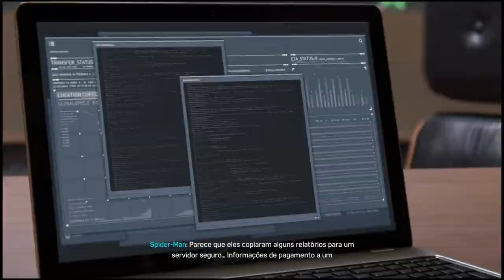Marvel's Spider-Man - 009 - É Perigosa A Vida Do Cientista - Dificuldade Suprema - Gameplay PT/BR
Esse não é o Spider-Man que você conhece ou já viu antes. É um Peter Parker experiente, que domina melhor a arte de combater os grandes criminosos na cidade de Nova York. Ao mesmo tempo, ele está tendo dificuldades para equilibrar sua vida pessoal caótica e sua carreira, tudo isso enquanto o destino da Nova York da Marvel está em suas mãos. Spider-Man é um jogo eletrônico de ação-aventura desenvolvido pela Insomniac Games e publicado pela Sony Interactive Entertainment.

Instagram oficial do Glitch404 onde vocês podem acompanhar a vida dos bichos mais legais da internet. Contém resenha de mangás, livros, jogos e dicas de lugares geeks em Salvador!